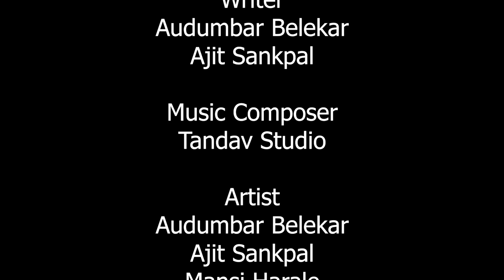New Song 2022|| Tenu Pyar Karda|| New hindi Song|| Audumbar Belekar Ft Ajit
Singer -
Audumbar Belekar Ft Ajit Sankpal

Music Composer-
Tandav studio

Artist -
Audumbar Belekar
Ajit sankpal
Manasi harale

Director -
Audumbar Belekar
Chirag Bagadekar

DOP -
Chirag Bagadekar

       Producer by
AUDUMBER BELEKAR

trending video on youtube, trending video songs, trending videos,